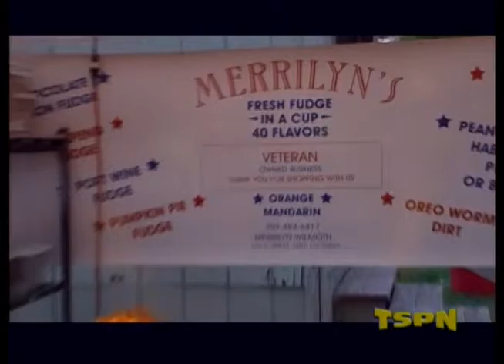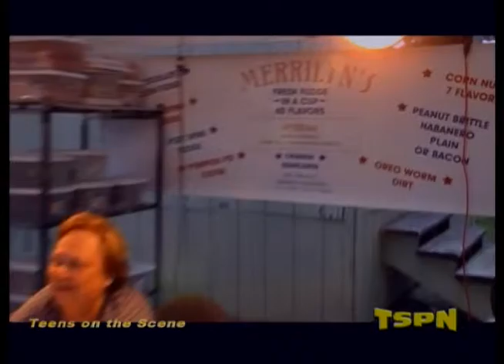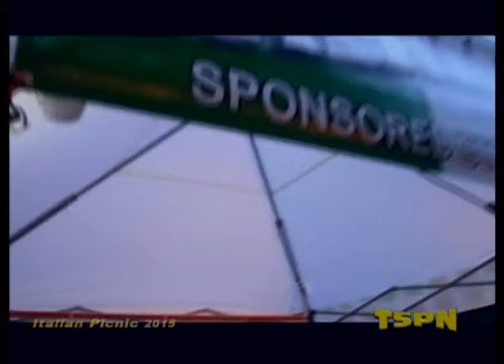Teens on the Scene at the Italian Picnic 2015 TSPN TV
Teens on the Scene at the 2015 Italian Picnic, with hosts Shasta Garcia and Andrew Mees.